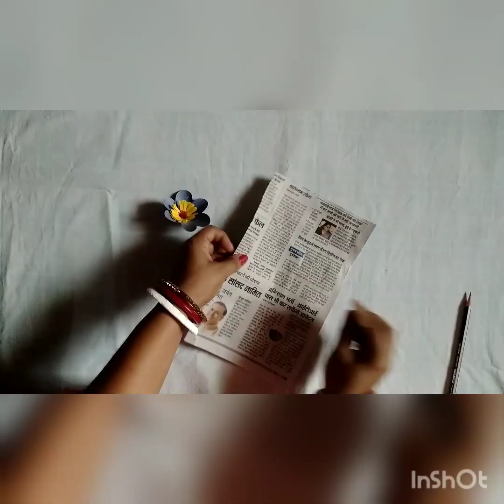beautiful colour paper flower design#craft#paper flower craft idea#crafts pari arts & craft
beautiful colour paper flower design craft paper flower craft idea/pari arts & craft
paper flower
paper flowers
paper flower making
diy papers flowers
how to make paper flowers
paper craft